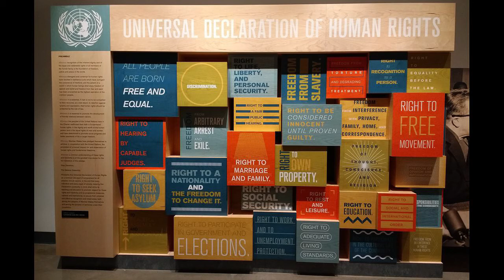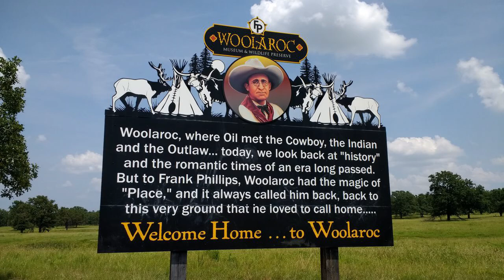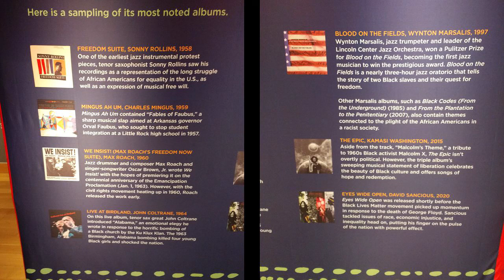Vaycay Vlog! (Dallas TX, Tulsa OK, Weird Al UHF Tour, Woolaroc, Woody Guthrie & more!) - THP 4.29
I hate to rub it in to those who may not have the means, but I had such a total blast on my vacation - from Dallas to Bartlesville, from museums to a movie tour - that I had to share it all with you (minus the record stores, but we'll get to that soon)!

Chapters:
Intro 0:00
Dallas 4:43
Bartlesville 10:08
Tulsa 13:30
Music-Related Stuff 17:11
Stillwater & OSU 21:38
Outro 24:03